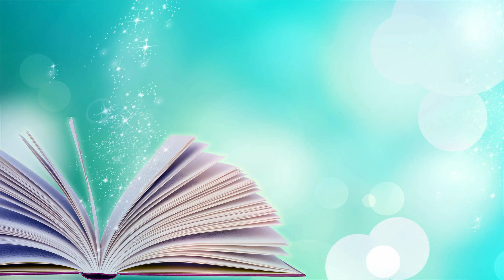WRAP UP marzo 2023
Libri citati:
IL RAGAZZO PERSIANO
GIOCHI FUNERARI
COME UN GERMOGLIO DI BAMBù
THE VAMPIRE'S PRISONER

Se sei un autore (o una casa editrice) e vuoi propormi l'invio del tuo libro per una recensione, contattami all'indirizzo email